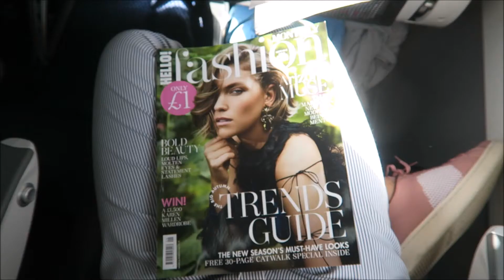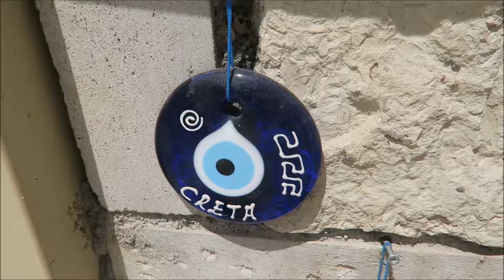CRETE AESTHETIC || TRAVEL DIARY 2017 ☀️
I went on holiday to Crete for 2 weeks and I decided to film a quick little aesthetic/travel diary of my time in Crete! ^_^ It was so beautiful in Crete, I went to the most aesthetically pleasing wedding and the holiday was such an amazing experience! I defiantly won't forget this holiday at all! :D

Comment "crete" if you've read all of this and comment if you want to see anymore of these kind of videos! c:

Hope you enjoy, Styleboy! c;

WHAT I USE:
✩ CAMERA: canon g7x
✩ EDITING SOFTWARE: windows movie maker
✩ NARRATION: windows movie maker